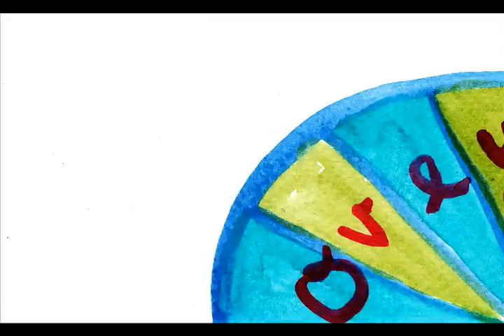The Drums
An animated music video by Andrea Dorfman for the song, The Drums, by Tanya Davis from her cd Make A List (2006)